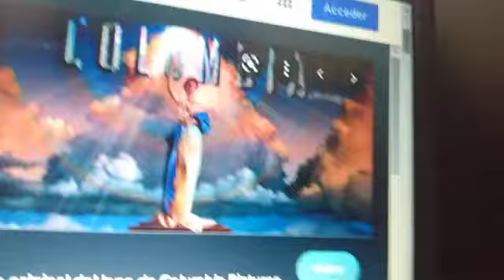THE Angry Birds MOVIE 3 2022 Teaser Trailer Concept Sony pictures animation MOVIE